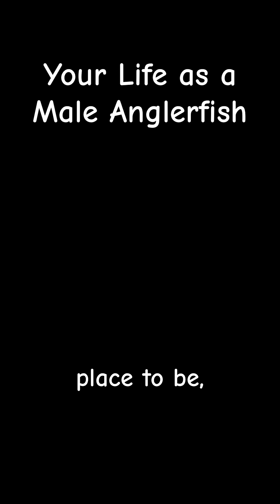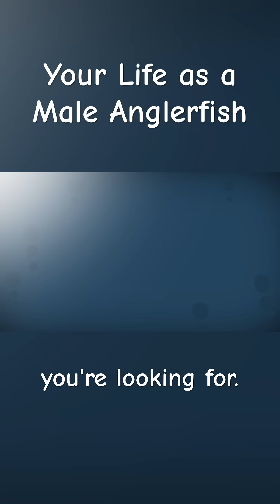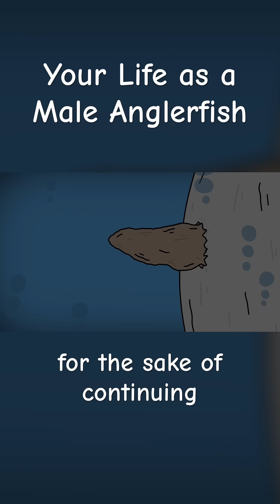Male Anglerfish exist for only one purpose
Discover your life if you were born as a male deep sea anglerfish.